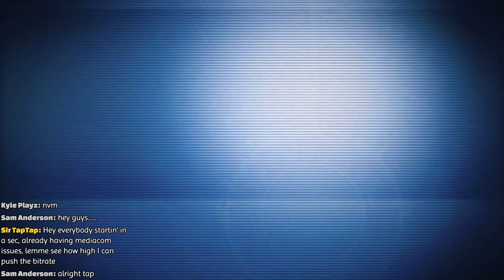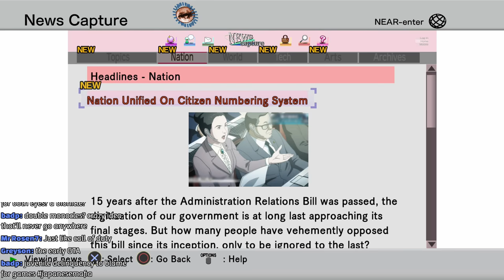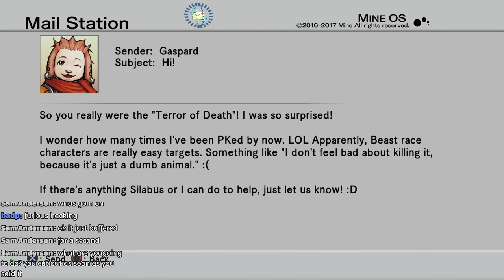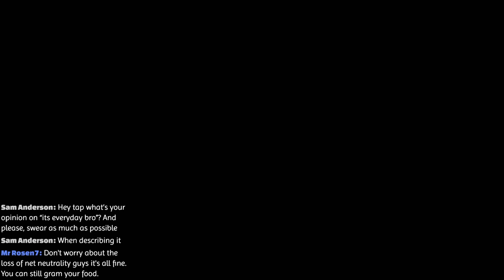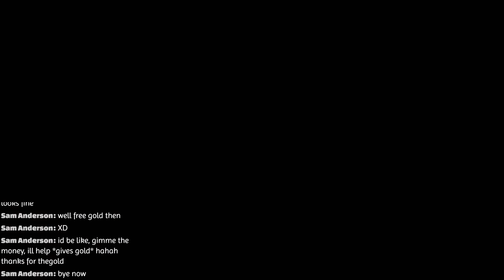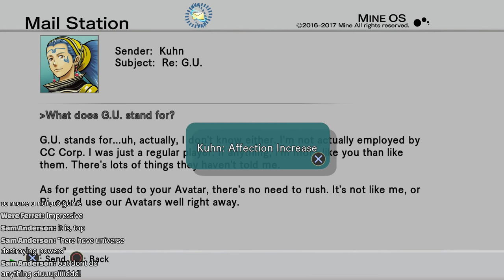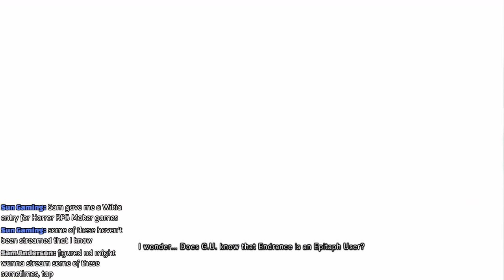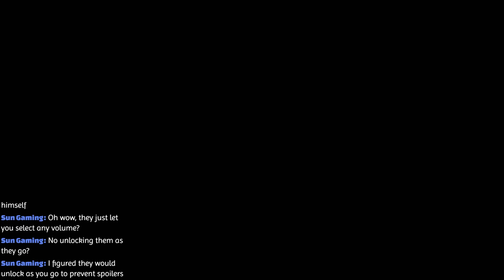Cult Classic Remastered at LAST! .Hack GU Last Recode #1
Reuploaded due to crap bitrate. Took 48 hours to upload! Thanks mediacom

🔗 Links 🌐